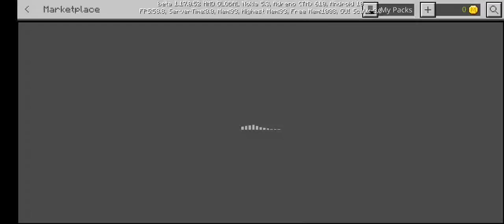Today we play real maincraft we spend in village we are lucky